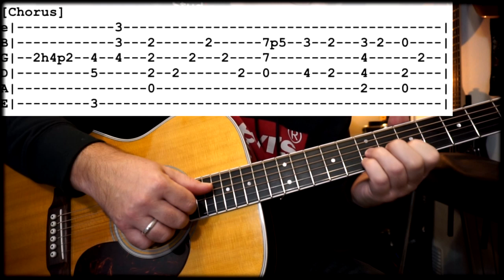Michael Jackson - Human Nature - Acoustic Guitar Arrangement TABS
Here's an easy / intermediate arrangement for guitar of the great Michael Jackson song 'Human Nature'. TABS are displayed on screen. I play it up to tempo first, then slowed down so it's easy to follow. Enjoy!

I used my Martin M-36 through it's LR Baggs Anthem pickup for this clip.

00:00 FULL SPEED VERSION
01:25 SLOW VERSION